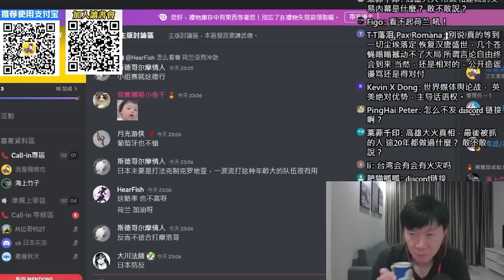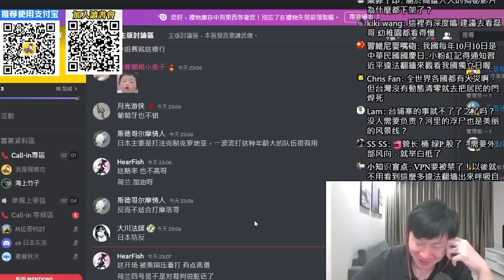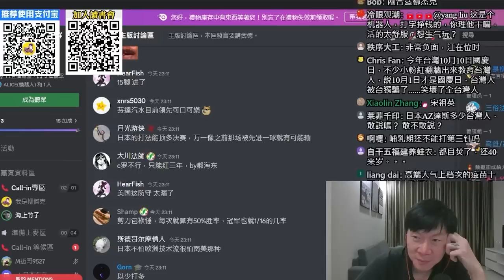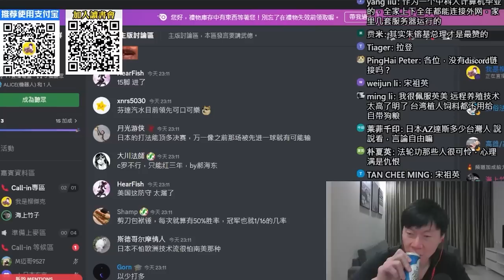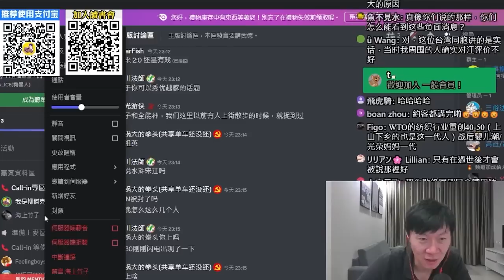(台灣人在上海)白紙革命，藍綠都聲援，很蠢。如果百姓拿白紙上街，要求武統，台灣也要聲援嗎？也是自由的展現阿！